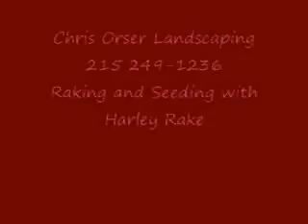Harley Rake.Doylestown Area Landscaping: orserlandscaping.com